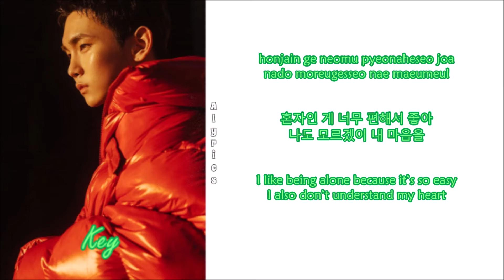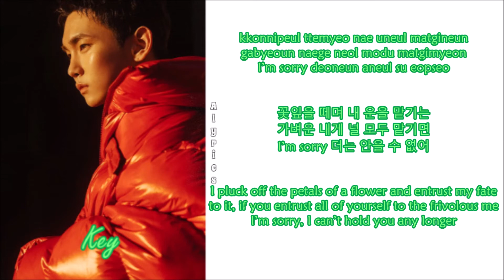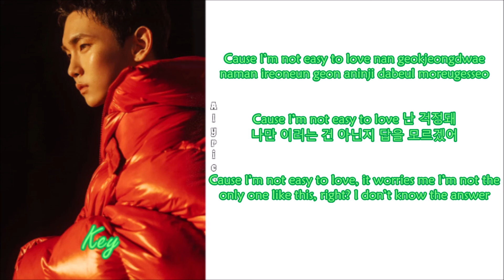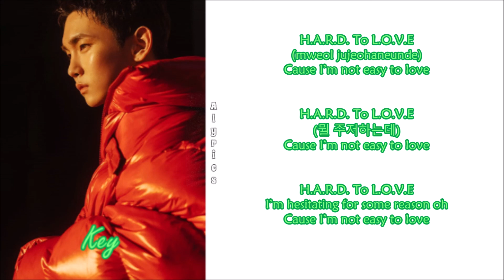KEY (키) - Easy To Love (Rom-Han-Eng Lyrics)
Credits to
Korean: music.naver
Rom: CCL
Eng: @alittlefreakey